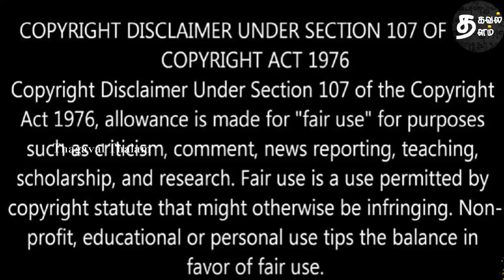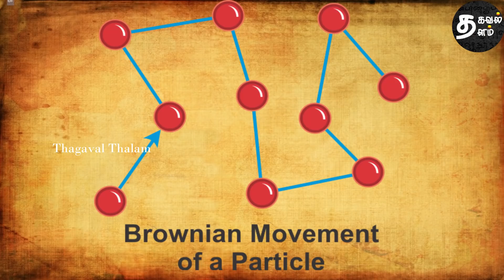Nagaram | நகரம் சிறுகதை | Tamil audio books| Sujatha short stories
This video narrates the emotional story of a common woman who visits a city and subsequent problems she face there.